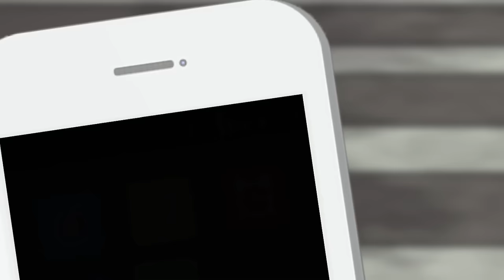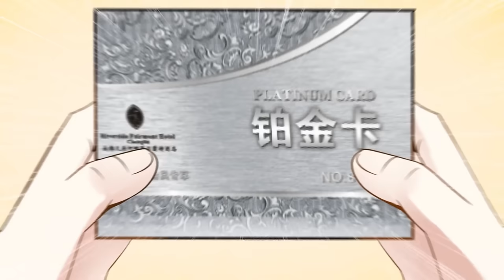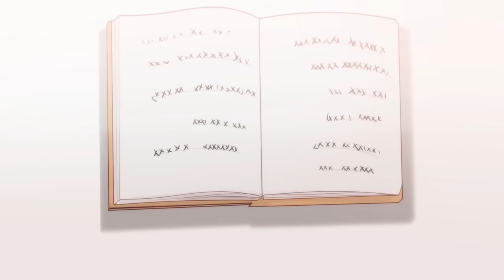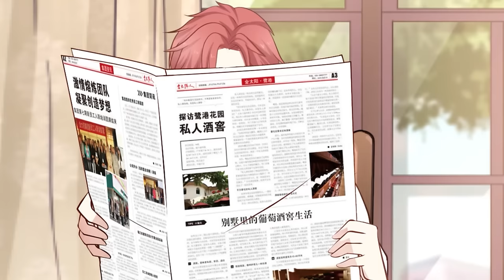🔔🔔🔔重生归来：直接无敌 | Rebirth and Return: Direct Invincibility EP1-43 Multi Sub 1080P